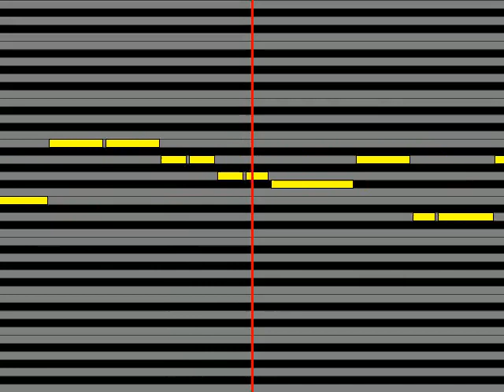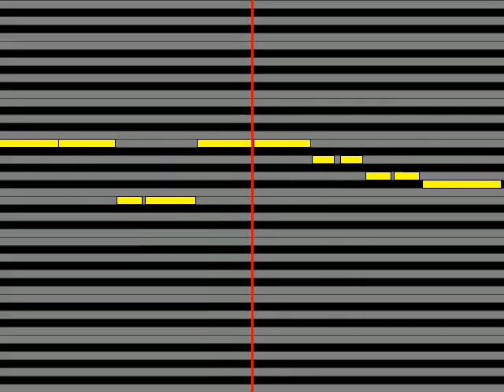【ガイドメロディ】 チェキッ娘 海へ行こう～Love Beach Love～